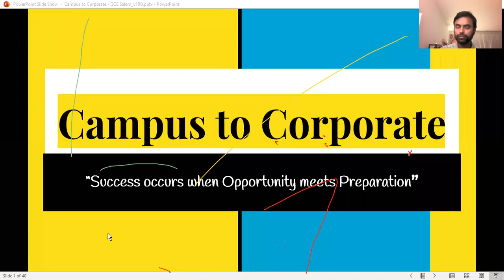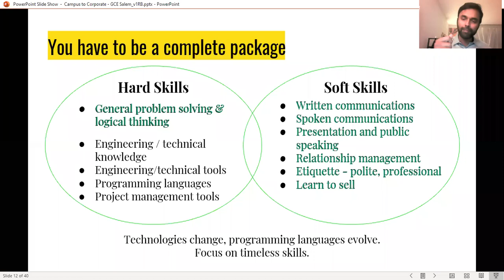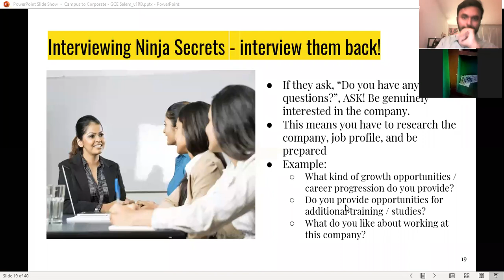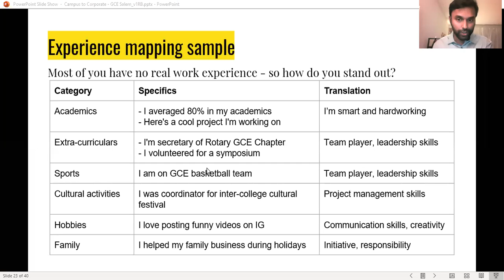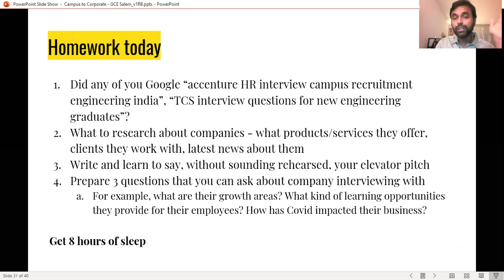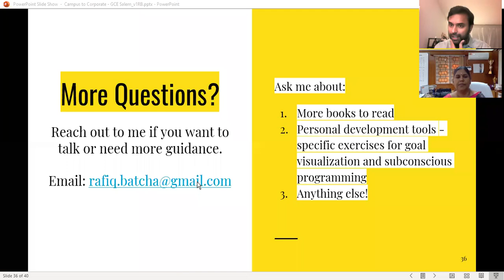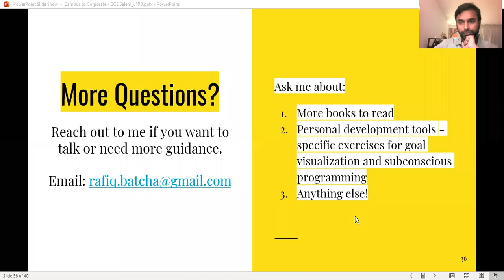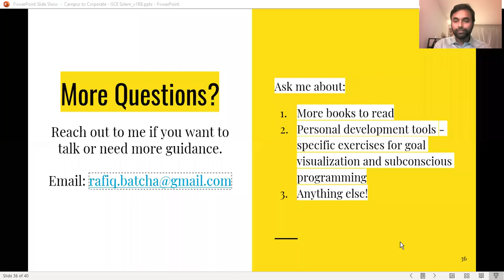GCE Salem Webinar - Campus to Corporate Webinar, Oct 31, 2020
This was the first in a series of webinars by GCE Salem alumni to help current students improve their interview / employability skills.

In this webinar, we cover the following topics:
1. How to land your first job - skills required beyond technical knowledge
2. Long term career planning and goal setting
3. Immediate steps to prepare for interviews